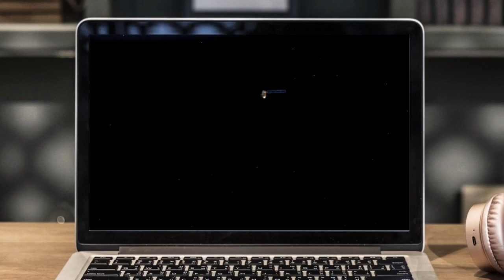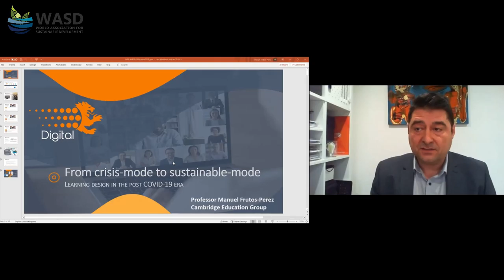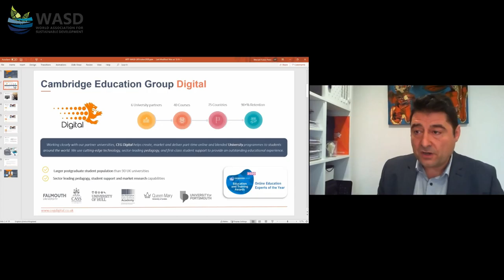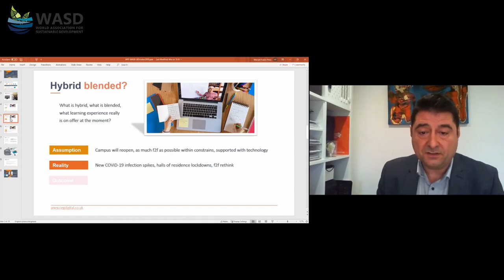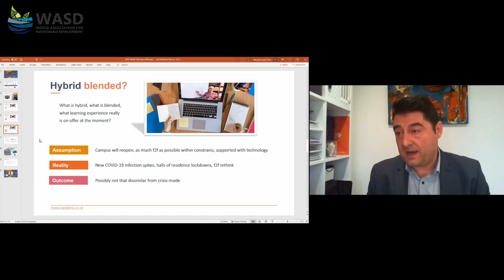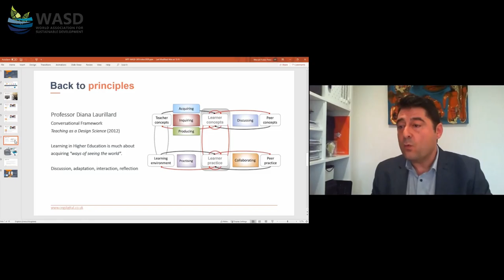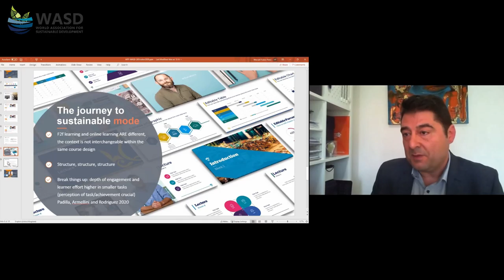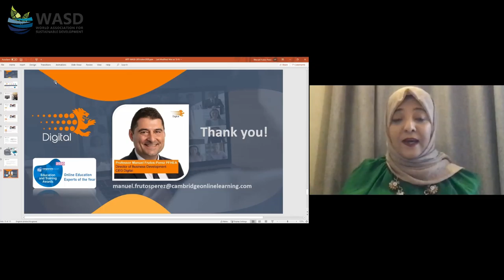From crisis-mode to sustainable-mode: learning design in the post Covid-19 era - Prof. Manuel Perez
From crisis-mode to sustainable-mode: learning design in the post Covid-19 era

Prof. Manuel Frutos-Perez
Director of Business Development, Cambridge Education Group and Visiting Professor in Digital Learning, University of West of England, UK

Moderator
Dr. Anji Ben Hamed
Assistant Professor of Entrepreneurship, Start-ups Coach-Mentor, Consultant,
Higher College of Technology, United Arab Emirates

Session (3)
Online Learning the New Normal Post Covid-19 Conference